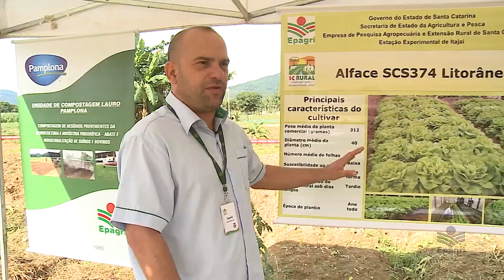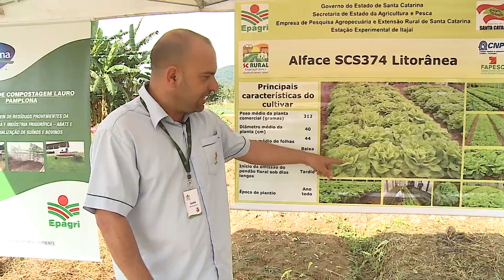Alface Litorânea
Uma novidade com características que vão agradar produtores e consumidores.